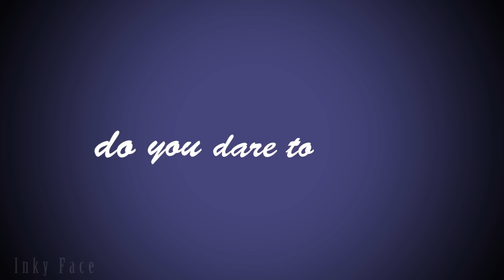BATIM- Here she comes again // ORIGINAL MEME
Hhh

Original meme by me
I would love if anyone made one! Please credit me and the artist if you do one ^^

Programs used:
Editing: Adobe Premiere Pro
Drawing: MedibangPaintPro (and FireAlpaca)
To draw on: Wacom Intuos (PTK-840)